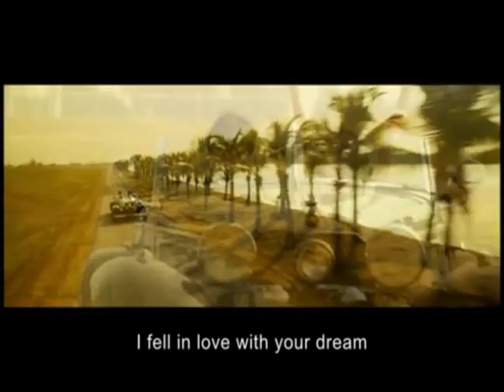Sayonara Itsuka (サヨナライツカ) - Main Trailer with English Subtitles